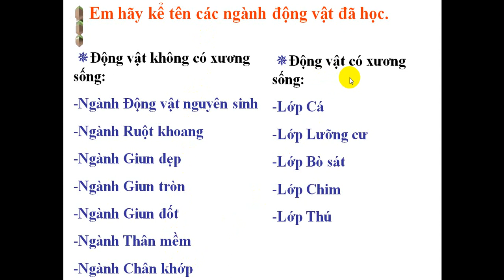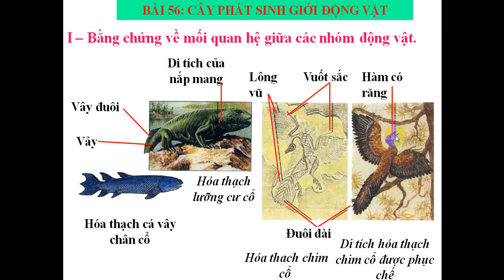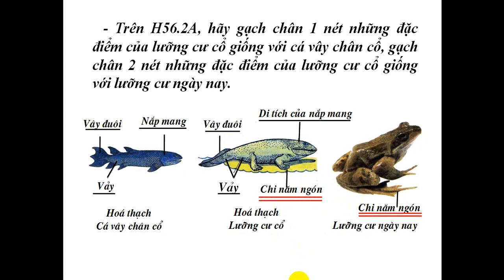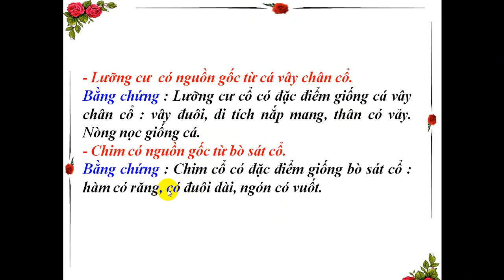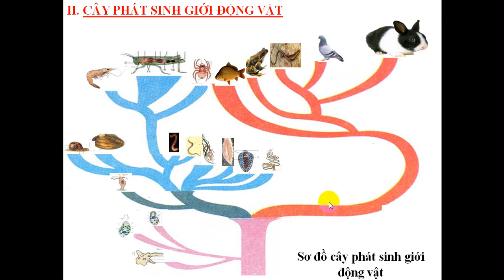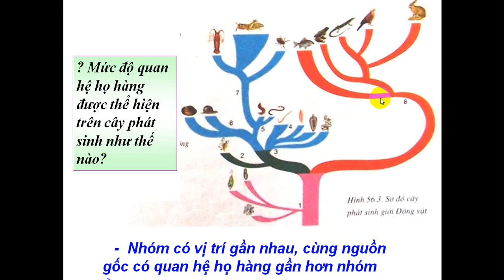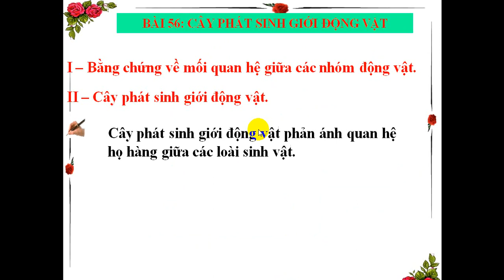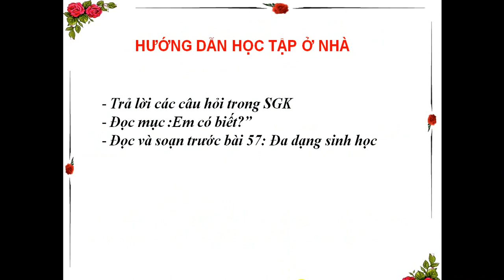SINH HỌC 7 - BÀI 56: CÂY PHÁT SINH GIỚI ĐỘNG VẬT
BÀI 56: CÂY PHÁT SINH ĐỘNG VẬT